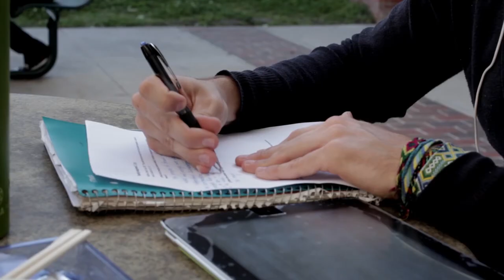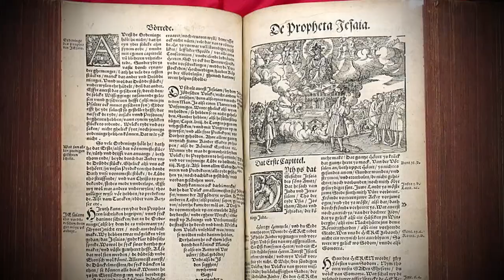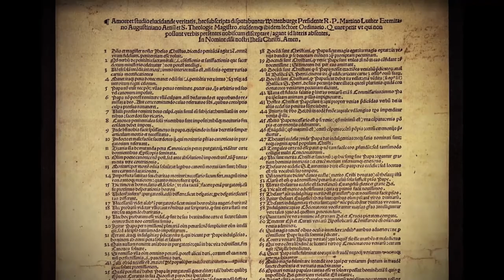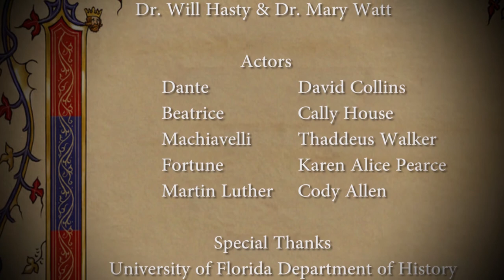MEM 3300 "Castles and Cloisters" and MEM 3301 "Palaces and Cities"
Professors Mary Watt and Will Hasty of the Center for Medieval and Early Modern Studies (MEMS) at the University of Florida discuss the cultural significance of castles, cloisters, palaces, and cities, the subject matter of two UF MEMS courses. The video was produced by Naomi Rivas and Nicholas Cravey as a student project.